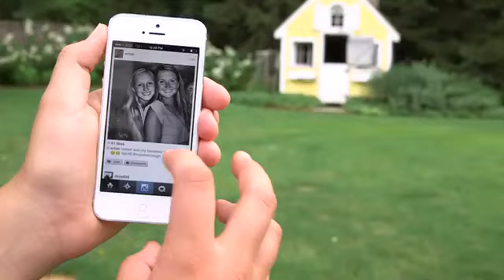Nova the slim, wireless flash for better iPhone photos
A bright new way to take better photos. Carry this wireless flash in your wallet & transform your iPhone photos with great light.